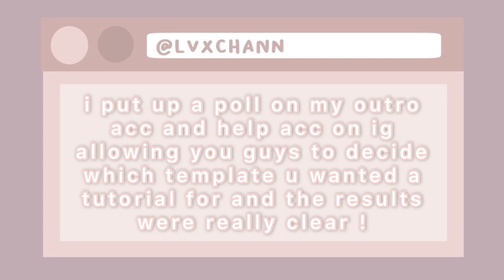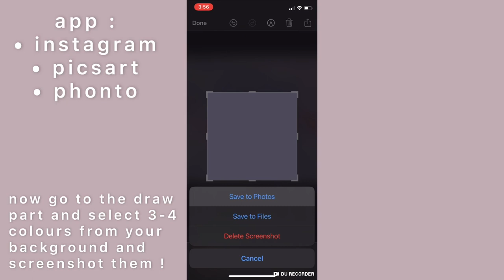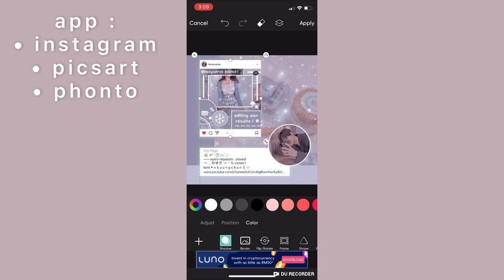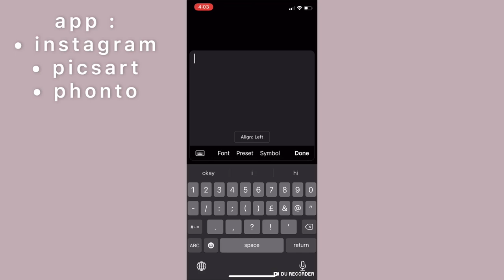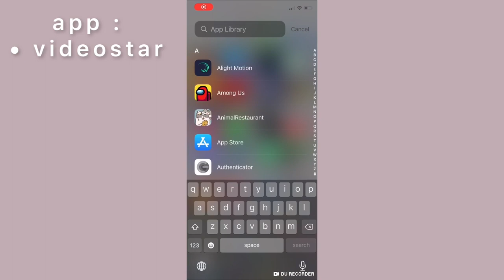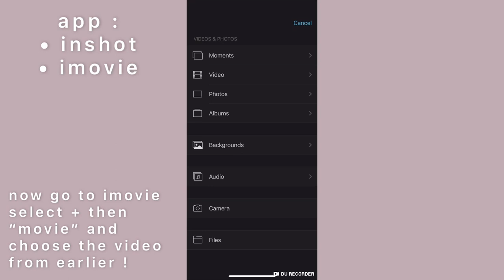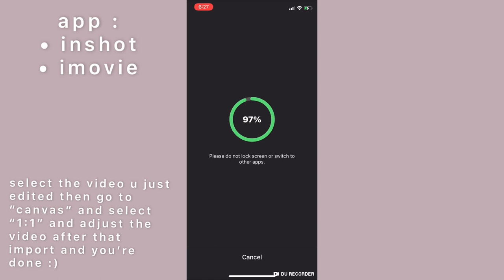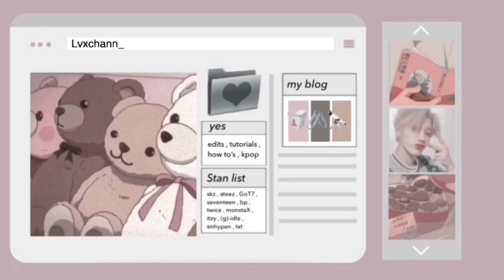updated outro tutorial for both ios and android !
🔭‧₊° 𝒏𝒐𝒕𝒆𝒔 𝒇𝒓𝒐𝒎 𝒎𝒆
hi everyone welcome back ! sorry for being inactive for the past months im finally back now and have the motivation :) I missed editing videos, I realised how much I enjoyed the process hahahah anyways how have you guys been doing ? I hope y'all are doing great !! todays video is a very requested updated outdo tutorial but this time for both android and ios ! I hope this vide helps :)) if you have any questions or requests for future videos fell free to comment them down below ! im more active now so I try to read and reply to every single comment.

💌 ‧₊° 𝒂 𝒅𝒂𝒊𝒍𝒚 𝒓𝒆𝒎𝒊𝒏𝒅𝒆𝒓 𝒇𝒐𝒓 𝒚𝒐𝒖
drink lots of water and get enough sleep

inshot , kinemaster , iMovie , picsart

Polarr , picsart , phonto , videostar , imovie , inshot

🔭 ‧₊°𝒇𝒊𝒍𝒕𝒆𝒓𝒔 𝒇𝒐𝒓 𝒑𝒐𝒍𝒂𝒓𝒓
i recommend searching "polar" or  "filters" on instagram and/or  pinterest